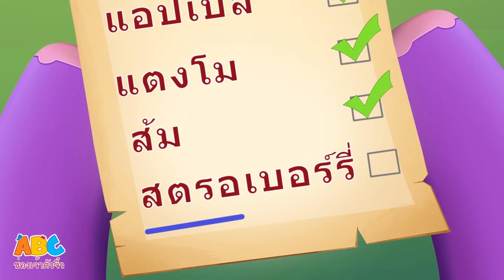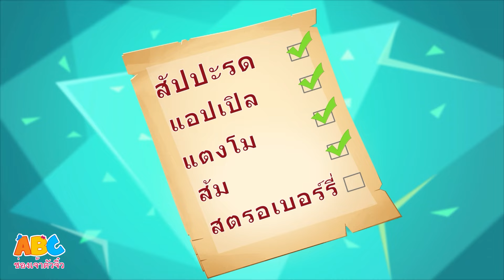สัตว์ในฟาร์ม 🐄 วิดีโอการเรียนรู้สำหรับเด็ก | ABC Thai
🐄🚜 ยินดีต้อนรับสู่ "สัตว์เลี้ยงในฟาร์ม | วิดีโอการเรียนรู้สำหรับเด็ก" กับ Kent – ​​การผจญภัยแอนิเมชั่น 3 มิติที่สนุกสนานและให้ความรู้! 🐔🐴 เข้าร่วม Kent ในขณะที่เขาสำรวจฟาร์ม พบกับสัตว์ที่เป็นมิตร และเรียนรู้เกี่ยวกับเสียง ชื่อ และถิ่นที่อยู่ของพวกมัน 🐔🐴

🔔 สมัครสมาชิกเพื่อความบันเทิงสำหรับเด็กเพิ่มเติม:➡️

เพลงสำหรับเด็ก ใหม่ล่าสุด โดย ช่องเจ้าตัวจิ๋ว - Latest Songs :

ช่องเจ้าตัวจิ๋ว : เป็นจุดหมายปลายทางของความสดใสร่าเริง ด้วยภาพการ์ตูนสีสันสดใสสำหรับเด็กๆที่น่ารักทุกๆคน ที่จะมาทำให้เด็กๆมีความสุขและสนุกสนาน ออกแบบโดยเฉพาะสำหรับเด็ก ให้พวกเขาได้สำรวจโลกที่เต็มไปด้วยเสียงเพลง เพลงที่เกี่ยวกับภาษา การออกเสียง เพลงกล่องเด็ก และอื่นๆอีกมากมาย! สนุกไปกับเราและไปทำความรู้จักกับ เจ้าช้างเอลฟี่ เจ้าลิงทิม เจ้าสิงโตลุค และเจ้ากระทิงมูมู โดย ช่องเจ้าตัวจิ๋ว.